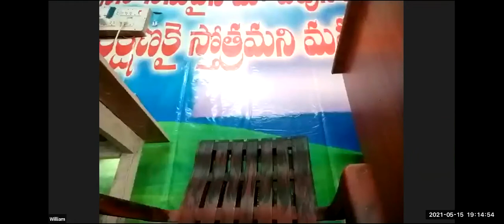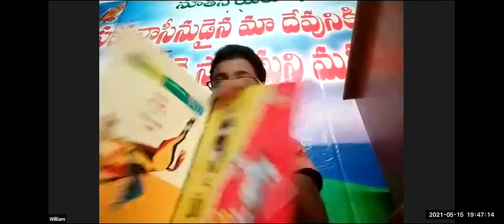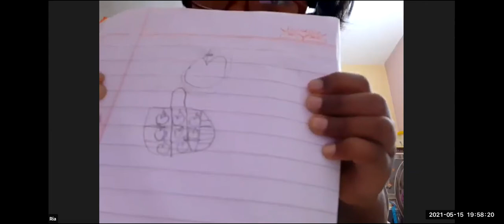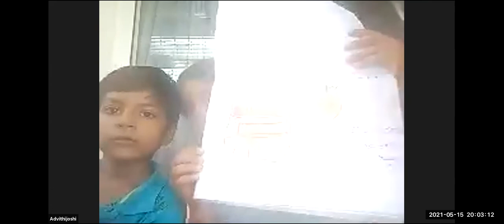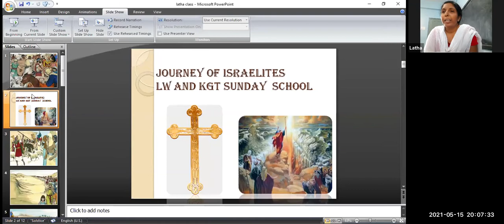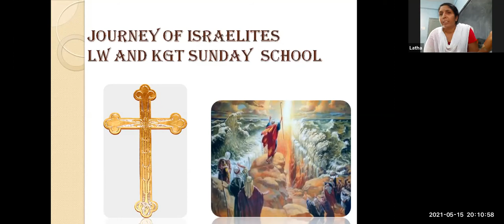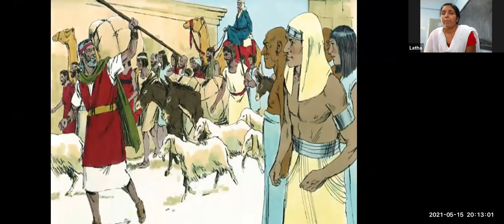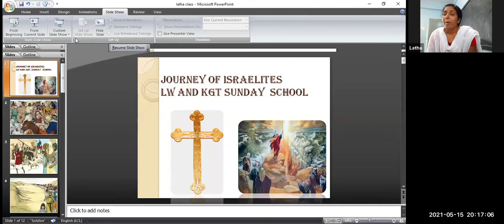LW & KGT CHILDREN CLUB~15th May 2021~DAY# 405~ JOURNEY OF ISRAELITES FROM EGYPT, TILL RED SEA ~ LATH